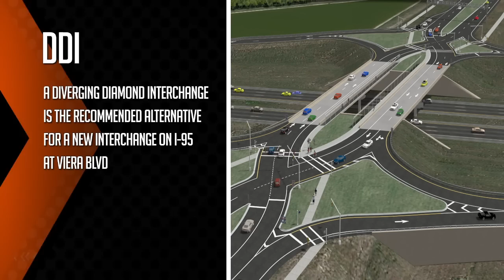Diverging Diamond Interchange (DDI) Video